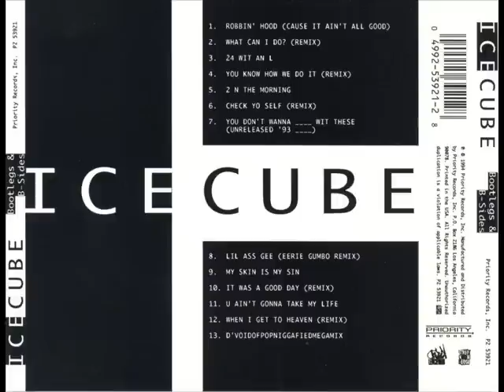Ice Cube - 1994 - Bootlegs & B-Slides - Robbin' Hood (Cause it Ain't All Good)